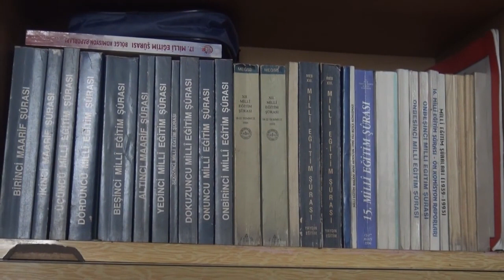Rasim Hoca'nın adı Kayseri'de yaşatılmalı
Eşekli kütüphanenin kurucusu olan Türkiye’nin ilk köy kütüphanesini kuran emekli öğretmen Rasim Pehlivanoğlu'nun ailesinin ricasına Başkan'dan olumlu yanıt. Ayrıntılar için internet sitemizi ziyaret edin.